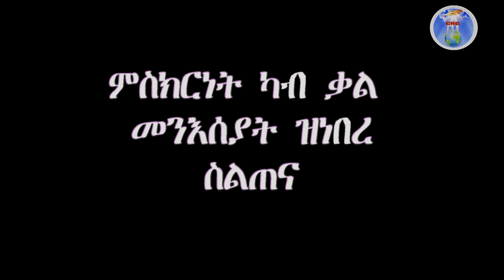ምስክርነት ካብ ቃል መንእሰያት ዝነበረ ስልጠና